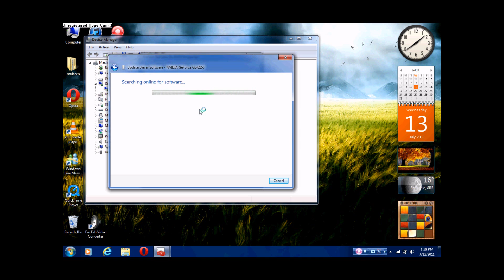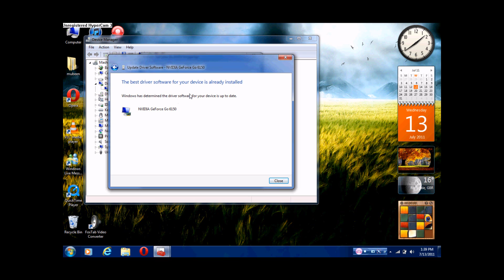How to update video card drivers on windows 7, XP and Vista [HD]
This will tell you how to update video/graphics card drivers and others if you want...
If your video card belongs to a certain company (e.g nvidia) try updating the drivers from there website (e.g or if you still have problems or you cant find the name for the video card, try downloading driver genius pro - it automatically scans every drivers available, it even scans the drivers which are not shown in the normal windows updates...

- for premium help and driver download software(s)...